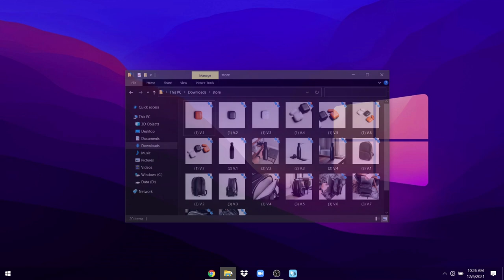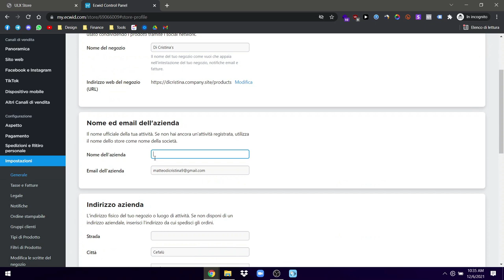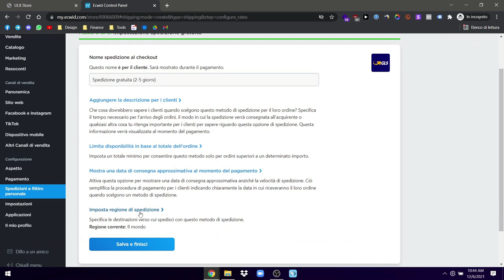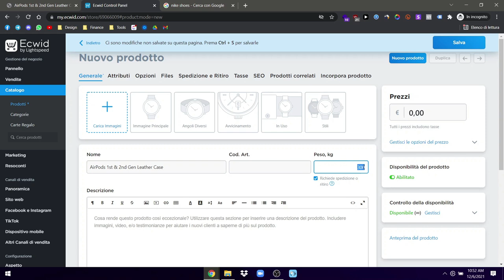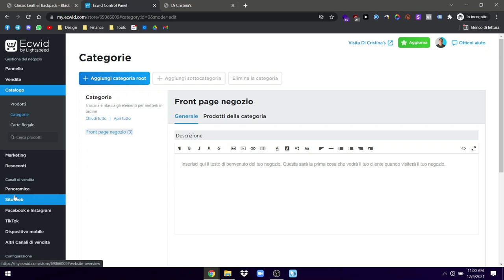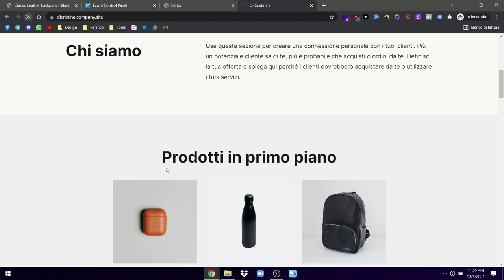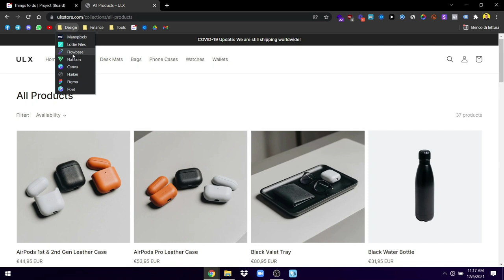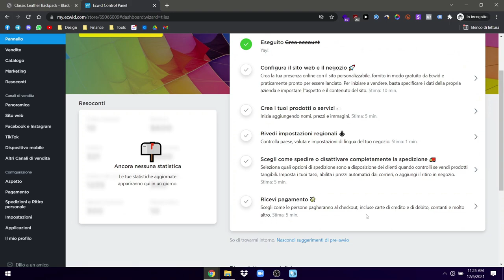Come creare un ecommerce con Ecwid (Tutorial completo 2022)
In questo video ti spiego come creare uno store di ecommerce con Ecwid di Lightspeed.

00:00 Cosa vedremo in questo video
02:02 Come ho preparato le foto per lo store
05:53 Quanto costa Ecwid?
07:09 Creo un nuovo account
09:00 Configuro le impostazioni di Ecwid
26:45 Configuro i prodotti e il catalogo
34:44 Configuro il design dello store
57:14 Aggiungo le app dal marketplace
59:12 Conclusioni e considerazioni

Ricordati anche che io non sono un consulente finanziario. Le idee presentate nei miei video sono per puro scopo di intrattenimento. Tu (e SOLO tu) sei responsabile per le decisioni finanziarie da te prese.

Grazie mille,

Matteo